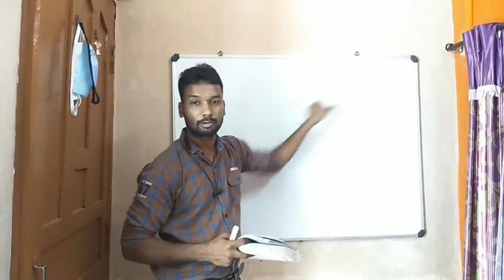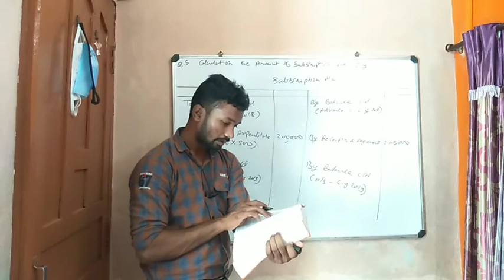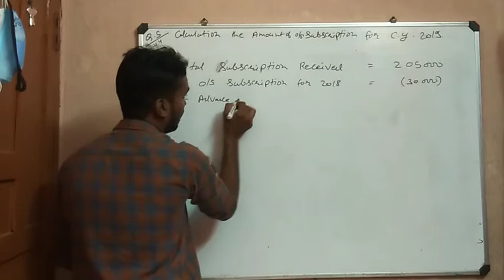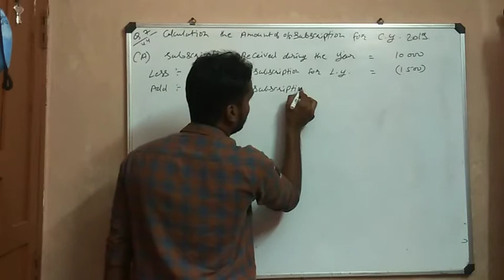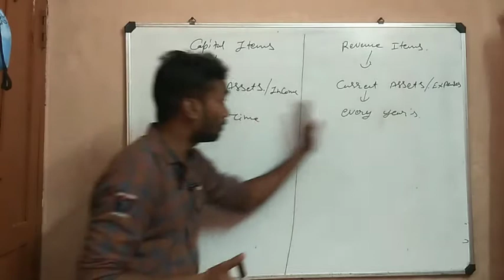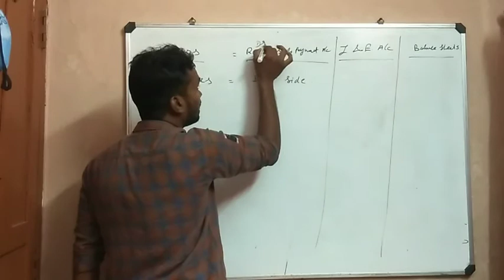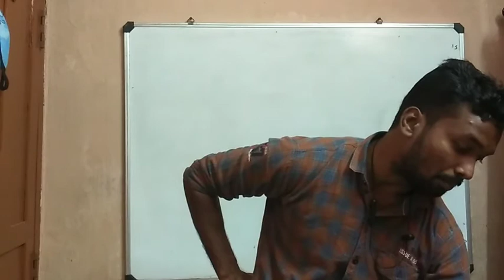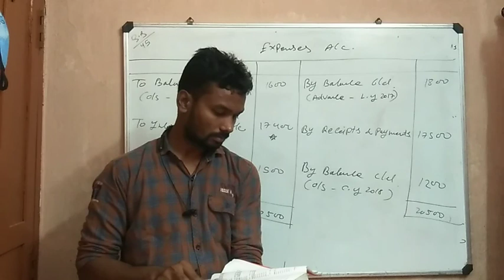Not for profit organization lecture 3 NPO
For Mp board and CBSE Board NCERT
Rathi and kusumakar